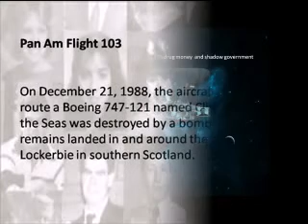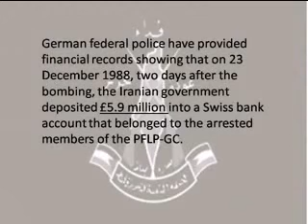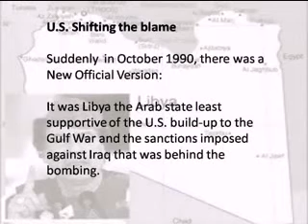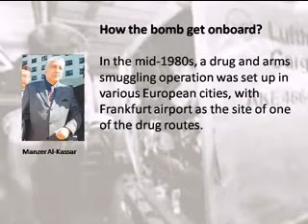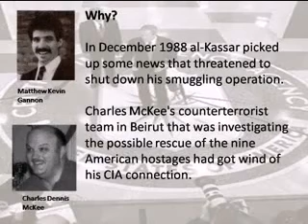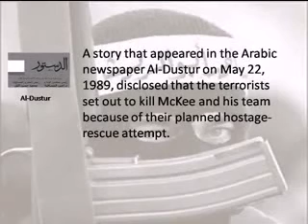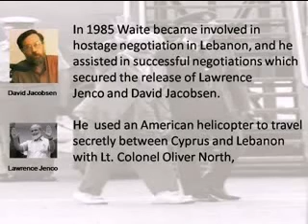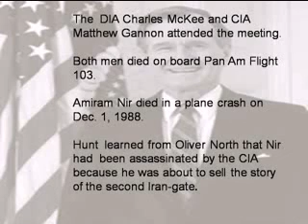Susan Lindauer - talking about Lockerbie, drug money and shadow goverment